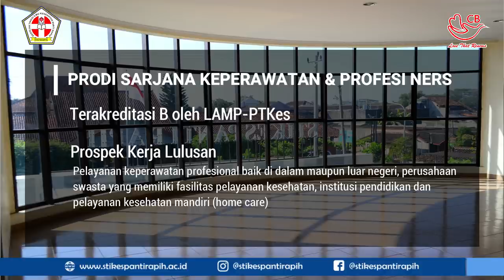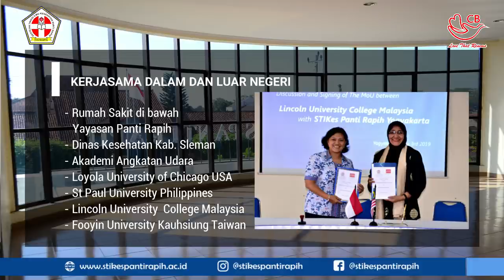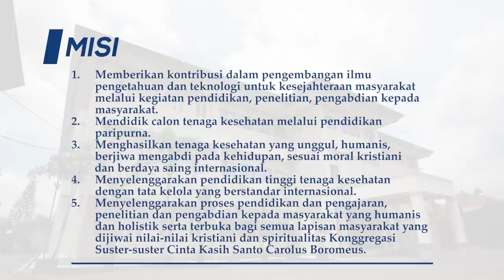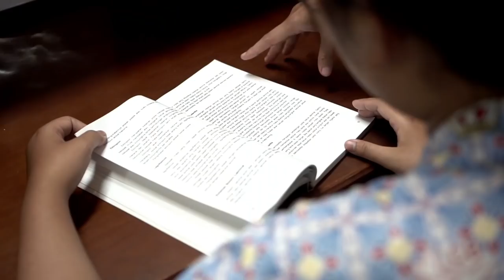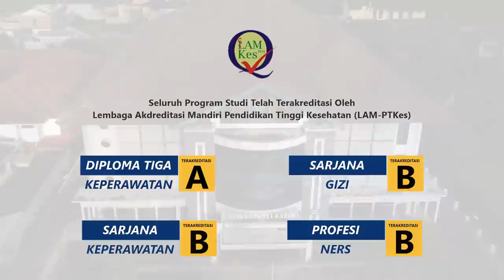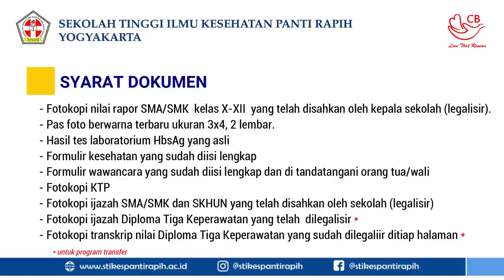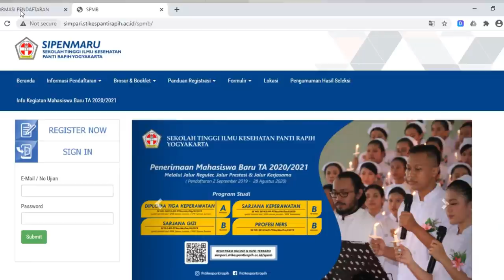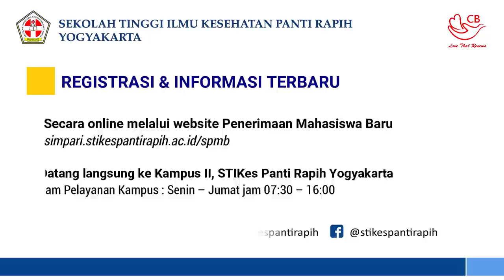Profil Stikes Panti Rapih Yogyakarta dalam Ekspo Pendidikan secara Virtual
Profil Stikes Panti Rapih Yogyakarta dalam Ekspo Pendidikan secara Virtual diselenggarakan oleh SMA Pangudi Luhur Sedayu

Untuk pendaftaran online PMB Stikes Panti Rapih dapat mengklik link dibawah ini :
simpari.stikespantirapih.ac.id/spmb

Para siswa dan siswi SMA PL Sedayu yang menghadiri presentasi virtual Stikes Panti Rapih Yogyakarta dimohon mengisi daftar hadir dibawah ini :
Terima kasih